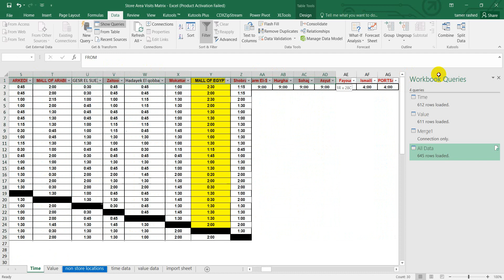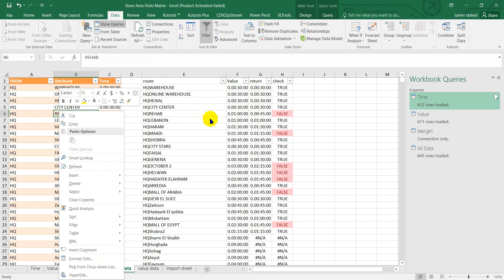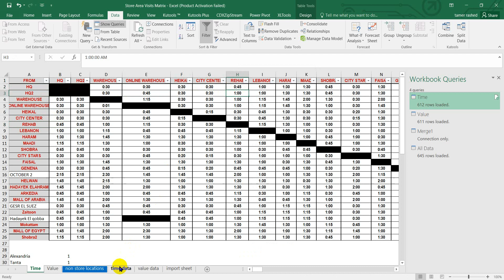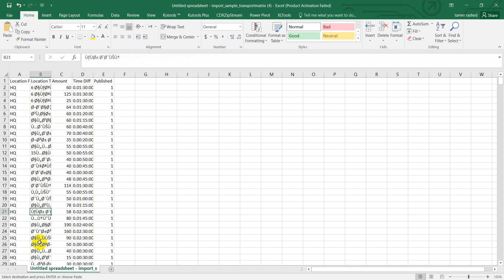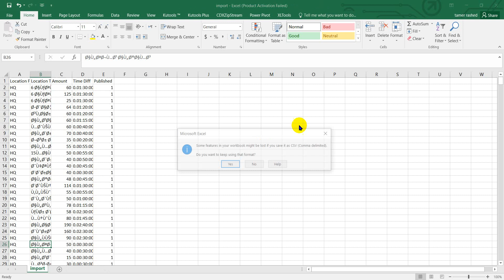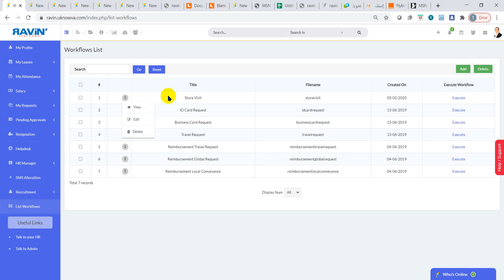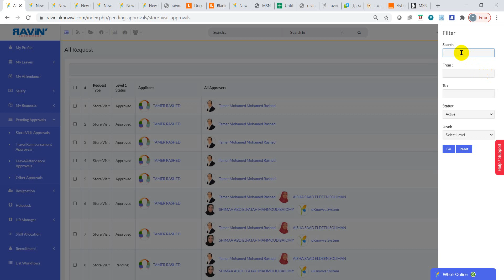Transportation & Payments matrix